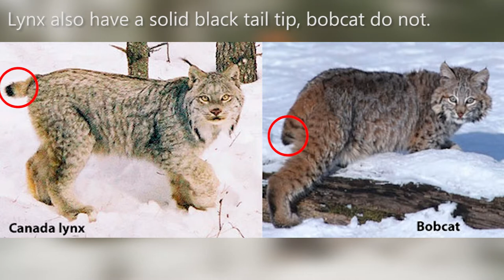Scat & Tracks Video 2 - Bobcat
Join Education Specialist Corey Hart to learn about bobcat biology, behavior, and management, as well as how to identify their scat and tracks in the snow.